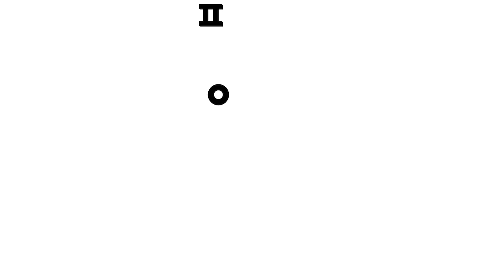등원친구 아야! 위험한 장난 안돼요 ❌ | 어린이 안전교육 모음 | 응급처치송, 물놀이 안전송 외 | 교육동요 | 핑크퐁! 인기동요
앗 뜨거! 위험한 장난 안돼요 🙅‍♀️
친구들과 놀 때 안전하게 노는 법! 핑크퐁 안전 동요와 함께 우리 아이 안전 교육 배워봐요!

☆영상 순서
00:00:00 삑 삑! 마트 안전송
00:02:54 쿵쾅쾅 다섯 친구들
00:05:40 앗 뜨거 뜨거!
00:08:36 응급 처치송
00:09:55 실내 안전송
00:11:15 야외 안전송
00:12:30 위험한 장난 안 돼 안 돼!
00:15:21 놀이터에서 지킬 약속
00:18:17 착 착 안전띠
00:21:03 핑크퐁과 질서 지켜요
00:23:12 우린 모두 특별해
00:25:31 교통 안전송
00:26:53 화재 안전송
00:28:06 미아 예방송
00:29:18 신체 안전송
00:30:35 울지 말고 말해요
00:32:00 부끄부끄 부끄러워
00:33:05 내가 내가 대장
00:34:06 엘리베이터 탈 때 지킬 약속
00:36:56 에스컬레이터 탈 때 지킬 약속
00:39:46 생활 안전송
00:40:53 재난 안전송
00:41:58 안전왕 핑크퐁 특공대
00:43:08 내가 소중히 다룰게
00:45:21 우리 악어 인사해
00:47:52 물놀이 안전송
00:49:07 독감 예방송
00:50:35 조심조심 안전장비
00:53:26 언제 어디서나 안전하게
00:56:10 질병 안전송
00:57:18 환경 안전송 (미세먼지송)
00:58:38 화가 날 땐 셋까지 세어 봐
01:00:25 내 거 내 거 다 내 거

‘삑 삑! 마트 안전송‘ 가사
엄마 전 마트가 너무 좋아요
그렇구나?
하지만 마트에서는 항상 조심해야 해

네 엄마!
초콜릿도 사고
그다음엔 장난감
그리도 또, 또,

좋아 좋아
카트를 먼저 가져오자
신나게 카트에 담아 봐요
자, 출발!

삑 삑! 마트에서
삑 삑! 조심해
삑 삑! 쇼핑할 때
조심조심 안전하게!

올라가자 올라가
잡아 보자 잡아 봐
높이 있는 장난감
잡아 보자

삑 삑! 멈춰!

안 돼 위험해
안 돼 조심해
주변 어른에게 도움 요청해요

올라가자 올라가
잡아 보자 잡아 봐
높이 있는 초콜릿
잡아 보자

삑 삑! 멈춰!

안 돼 위험해
안 돼 조심해

삑 삑! 마트에서
삑 삑! 조심해
삑 삑! 쇼핑할 때

어? 제 친구예요!
어? 잠깐!

빨리빨리 더 빨리
뛰어가자 뛰어가
멀리 있는 친구에게
뛰어가자

삑 삑! 멈춰!

안 돼 위험해
안 돼 조심해
천천히 조심조심 뛰지 마요

빨리빨리 더 빨리
뛰어가자 뛰어가
맛있는 음식 향해
뛰어가자

삑 삑! 멈춰!

안 돼 위험해
안 돼 조심해

삑 삑! 마트에서
삑 삑! 조심해
삑 삑! 쇼핑할 때

자동문이다!

들어갔다 나갔다
들어갔다 나갔다
자동문에서 신나게
장난쳐 보자

삑 삑! 멈춰!

안 돼 위험해
안 돼 조심해
천천히 조심조심 이동해요

삑 삑! 마트에서
삑 삑! 조심해
삑 삑! 쇼핑할 때